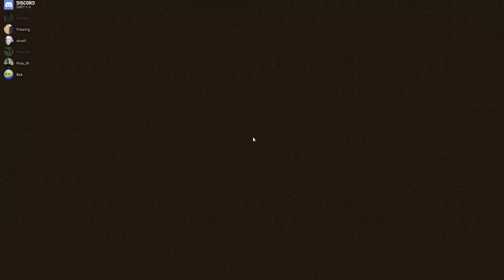LA VIDEO PLEIN D'INSULTE | Murder - PhoenixRebirth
Rolalah je vais perdre ma monétisation avec cette vidéo :'(

Musiques :
- Alan Wake - Fade
- Alan Wake - Spectre